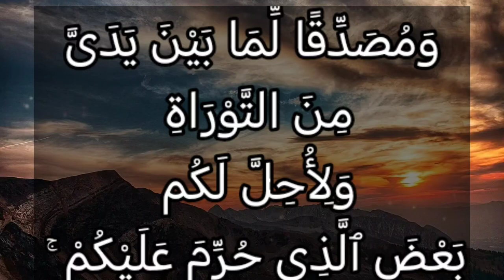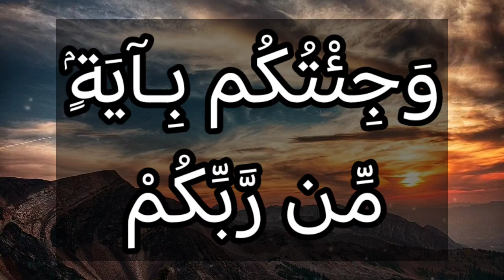تفسير سورة آل عمران ٥٠: ومصدقا لما بين يدي من التوراة ولأحل لكم بعض الذي حرم عليكم ۚ وجئتكم بآية...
وَمُصَدِّقًا لِّمَا بَيْنَ يَدَيَّ مِنَ التَّوْرَاةِ وَلِأُحِلَّ لَكُم بَعْضَ الَّذِي حُرِّمَ عَلَيْكُمْ ۚ وَجِئْتُكُم بِآيَةٍ مِّن رَّبِّكُمْ فَاتَّقُوا اللهَ وَأَطِيعُونِ

التفسير الميسر : وجئتكم مصدقًا بما في التوراة، ولأحلَّ لكم بوحي من الله بعض ما حرَّمه الله عليكم تخفيفًا من الله ورحمة، وجئتكم بحجة من ربكم على صدق ما أقول لكم، فاتقوا الله ولا تخالفوا أمره، وأطيعوني فيما أبلغكم به عن الله.